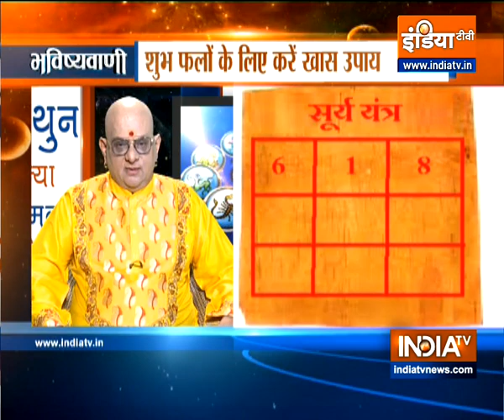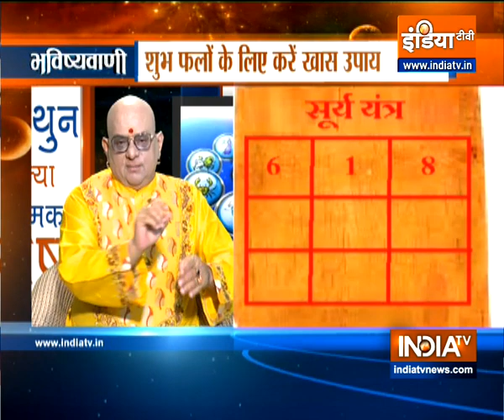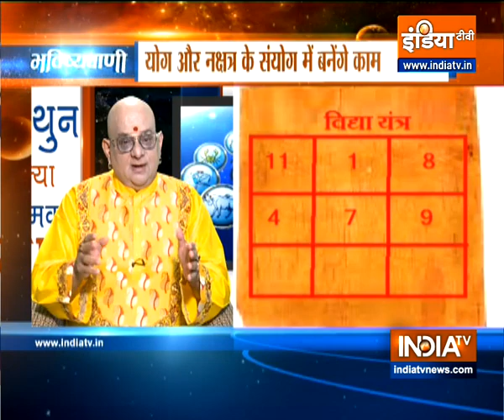21 September 2020: Know special measures to get success in every work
Today is Ravi Yog and Kumar Yog. Ravi Yog helps to keep everything good with its positive energy. Know special astrology tips from Acharya Indu Prakash on this day.